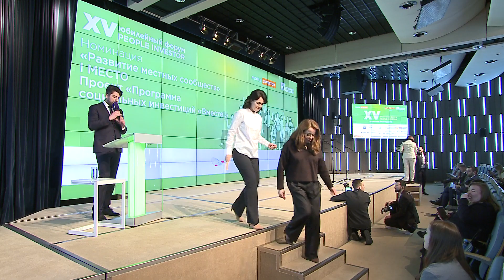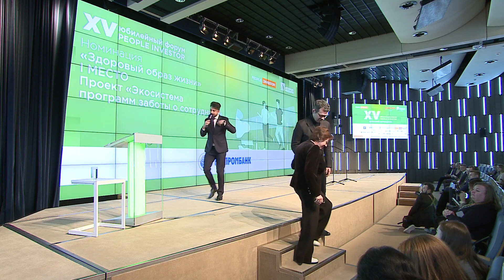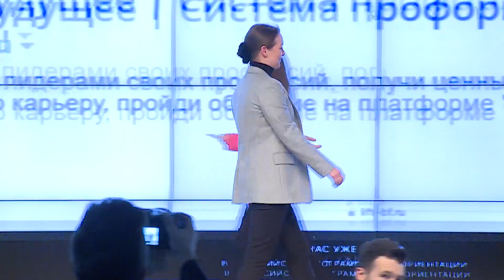Награждение победителей XV конкурса «Дело в людях: компании, инвестирующие в будущее»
XV форум «Дело в людях: компании, инвестирующие в будущее». Церемония награждения.